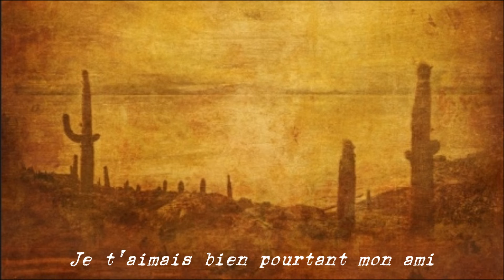Les bras en croix (Johnny Hallyday) - MICHEL GUYADER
- Paroles : Jil et Jan - Musique : Johnny Hallyday - Arrangements : Michel Guyader - Lili's Studio - BRETAGNE - ROUTE 61